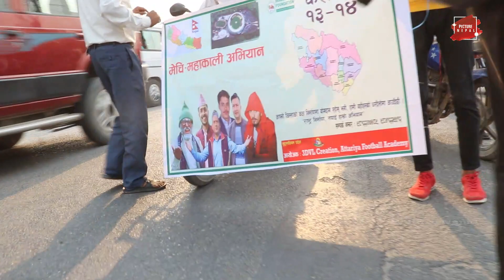व्हीलचीयरमा आयर सहयोग,१२ बर्शका ४० जना महिला खेलाडीले धुर्मुसलाई भने तपाईं नआतिनु हामी साथ दिन्छौ।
Picture Nepal Presents:-व्हीलचीयरमा आयर सहयोग,१२ बर्शका ४० जना महिला खेलाडीले धुर्मुसलाई भने तपाईं नआतिनु हामी साथ दिन्छौ।

© & P Original Media Pvt. Ltd.